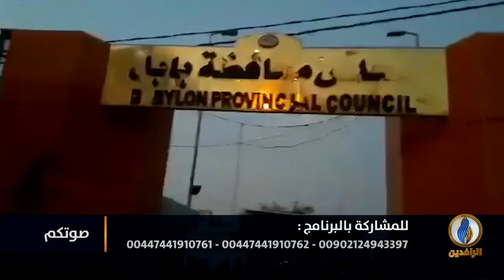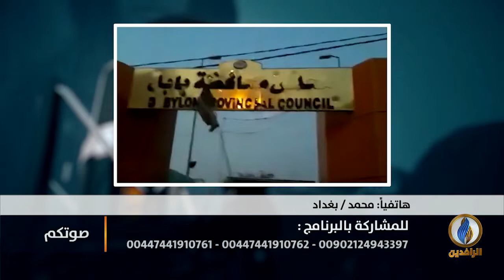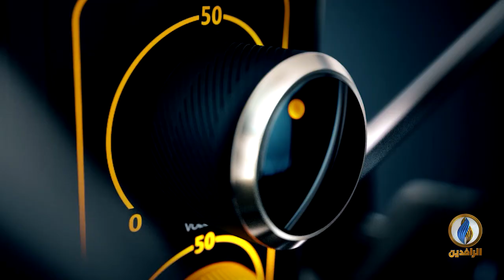صوتكم | استمرار انتفاضة_تشرين وسط قمع حكومي متزايد